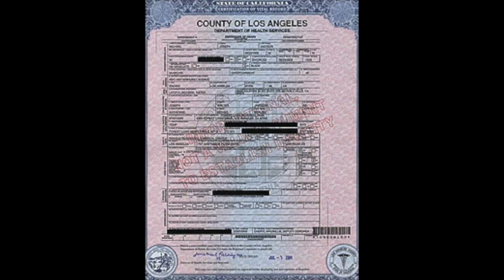MICHAEL JACKSON IS STILL ALIVE!!! (conspiracy theory)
just a theory guyz. or is it???
watch his conspiracy videos they are CRAZY